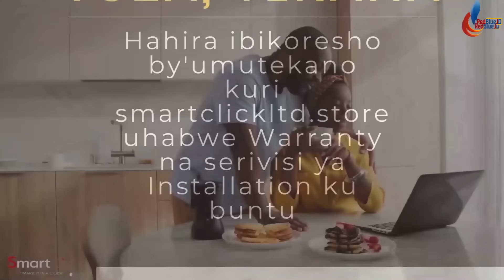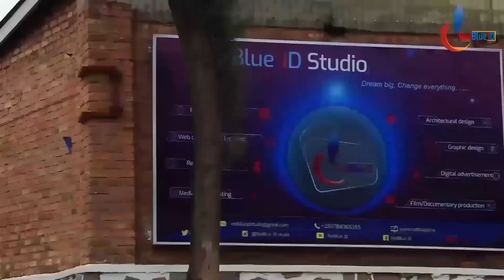Tayali UBURUSIYA bwamaze Gufata Ukraine Mu Maboko Kuko Bafashe Agace k'Intwaro zikomeye ku Isi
Iki kiganiro kivuga: RWAMBIKANYE  INTAMBARA YAKAMEJEJE ,UBURUSIYA MURI UKRAINE , MU MASAHA MAKE CYANE BENSHI BAPFUYE NINDE UZATSINDA INTAMBARA HAGATI Y’IBI BIHUGU BYOMBI , NI IKIHE GIHUGU GIFITE IMBARAGA ,DORE IKIGERERANYO